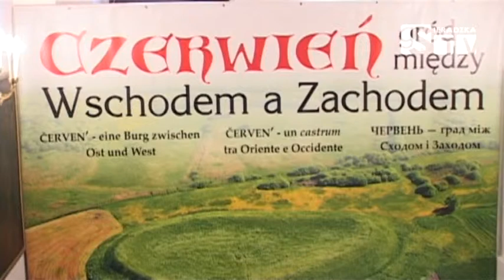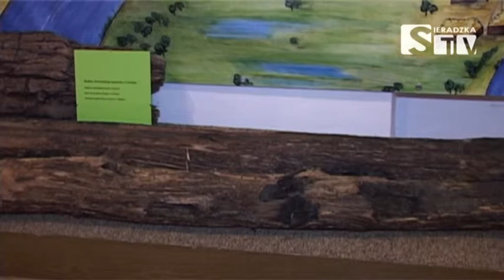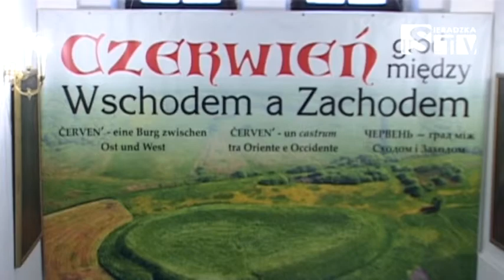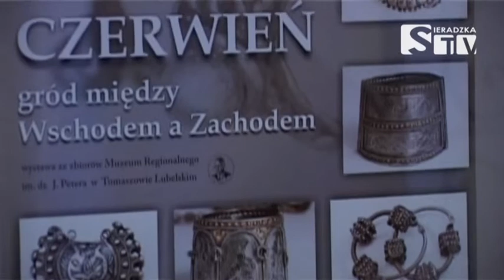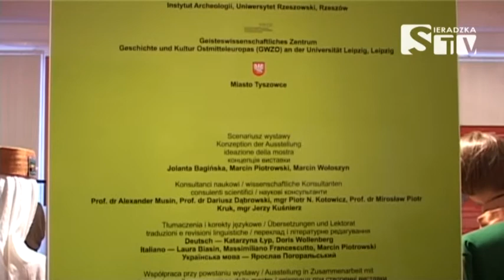Wyjątkowa wystawa w Sieradzkim Muzeum SieradzkaTV Media